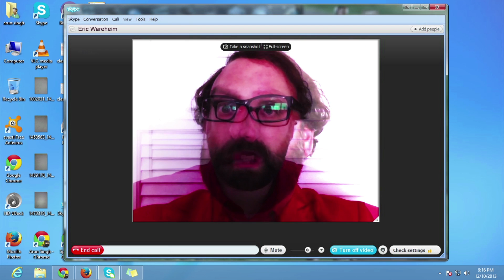QT Ray-Ban x Boiler Room 005 | Hudson Mohawke Presents 'Chimes' Live Performance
Hey QT! Yeah? Hey QT! Yeah? Hey QT! Yeah? Hey QT! Yeah? Hey QT! Yeah? Hey QT! Yeah? Hey QT! Yeah? Hey QT! Yeah?